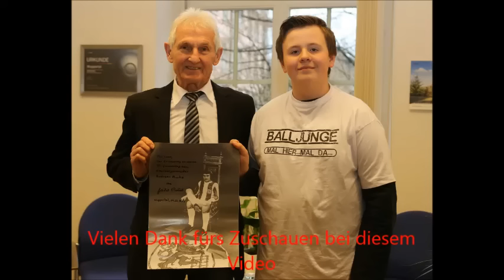Günter Pröpper wird von OB Mucke im Rathaus empfangen